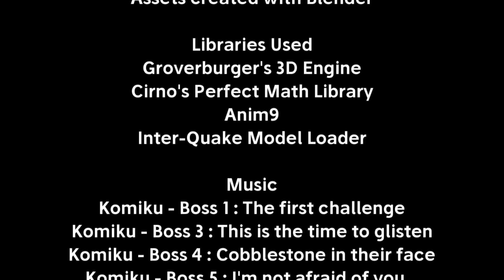The Grand Beetle Run (A short runner game)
The Grand Beetle Run
Author : alesan99

Indie Games (3D)
This a short sonic-inspired runner game. You play as a beetle (trust me, its a beetle)
that runs automatically and you have to move and jump to avoid hitting walls and falling.
There are 6 levels and a bonus challenge mode if you beat the game.